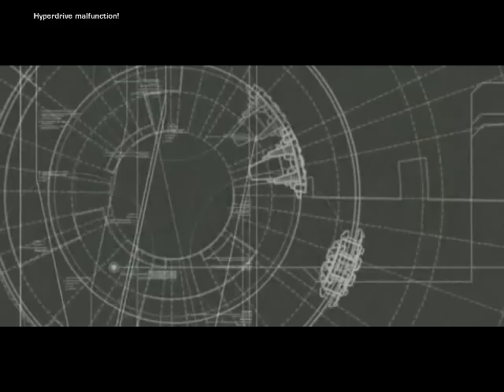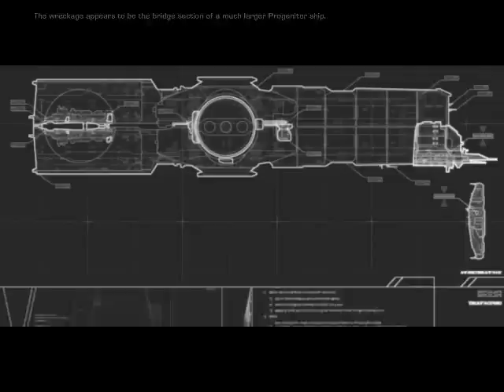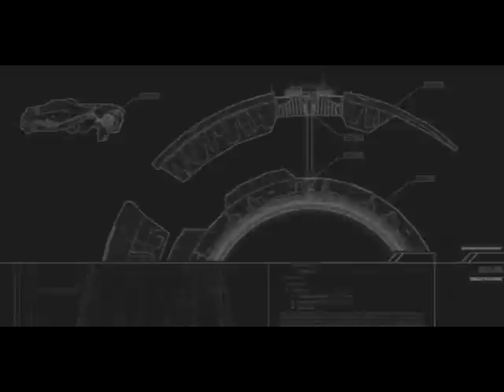Homeworld 2 Animatics + credits part 1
the first half of a full set of animatics from the game including the credits

IG - boat stuff from work.
My twitch channel, follow to be notified when I go live.